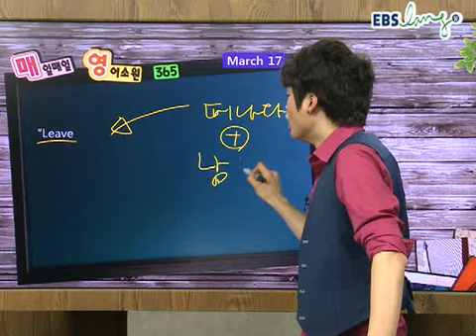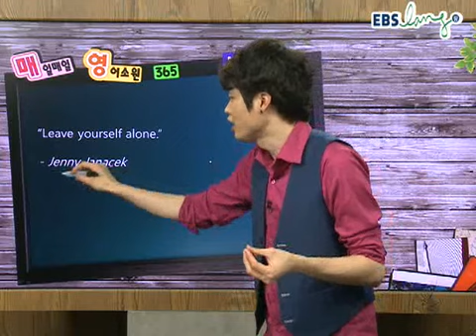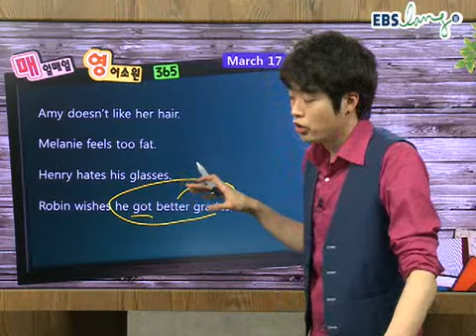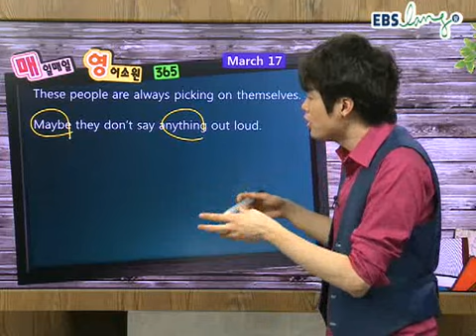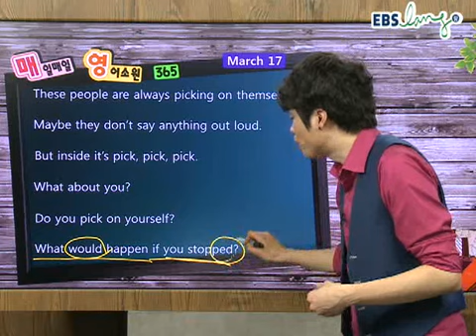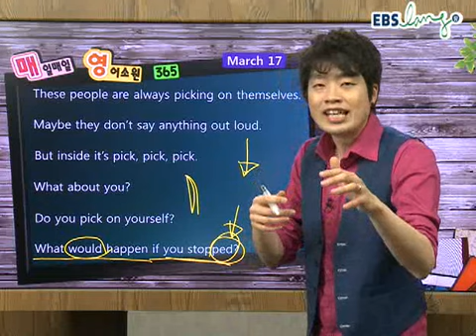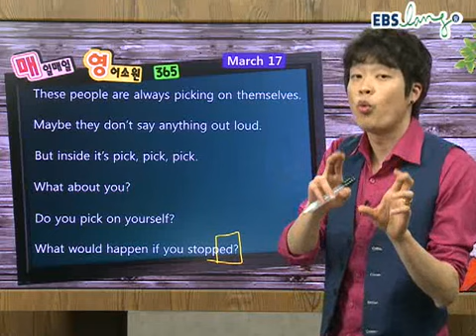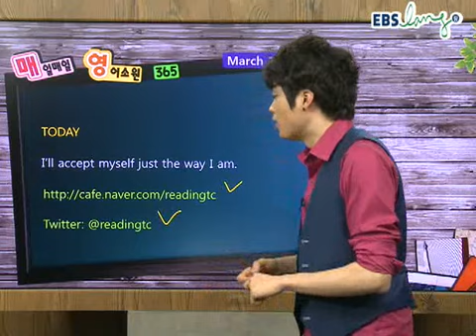244강_ebs_ebslang_영어_이수영_매일매일 영어소원 365_120317.wmv